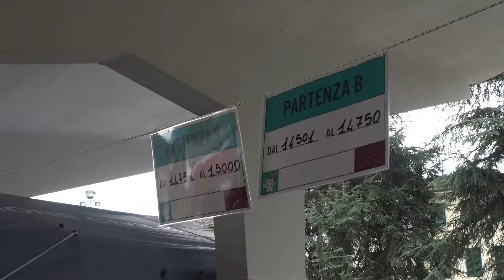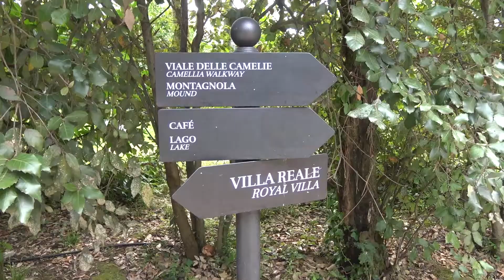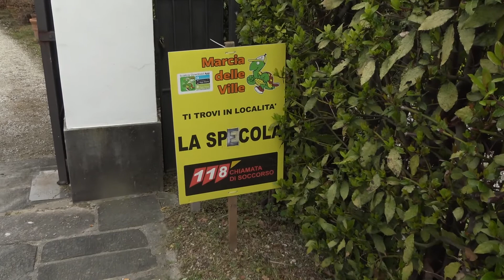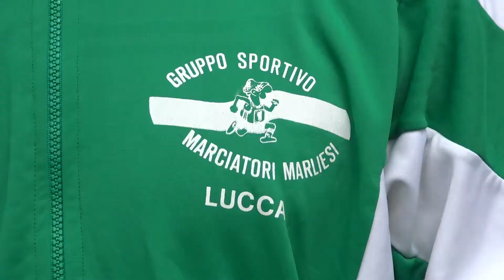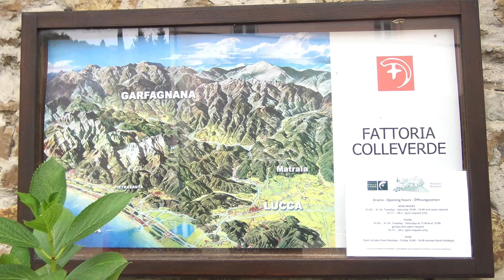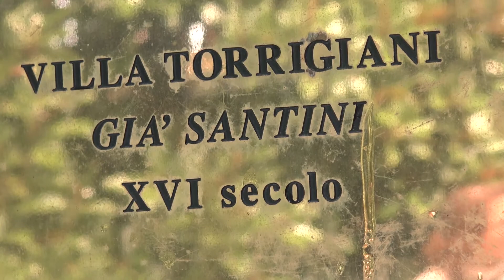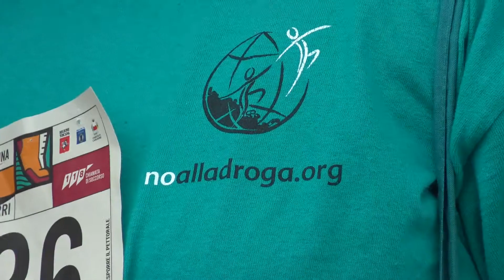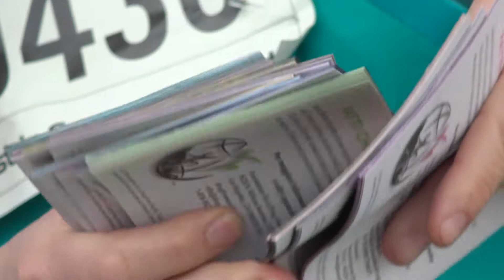Marlia - Lucca Marcia delle Ville 2022 full service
Marlia - Lucca  Marcia delle Ville 2022
full service 30 minuti
SABATO 23 APRILE @MARLIA (LU)
DOMENICA 24 APRILE @MARLIA (LU)